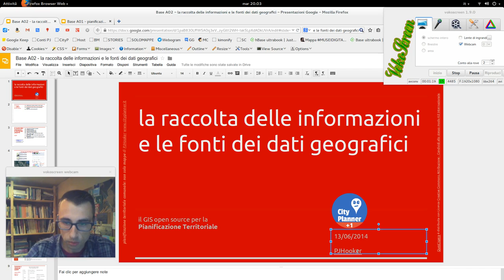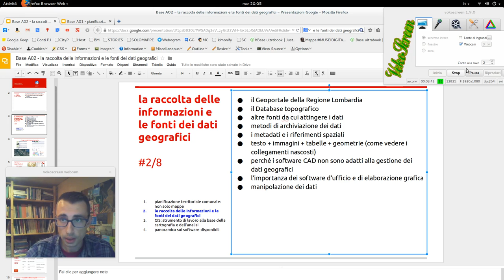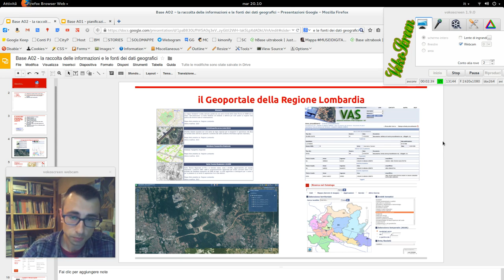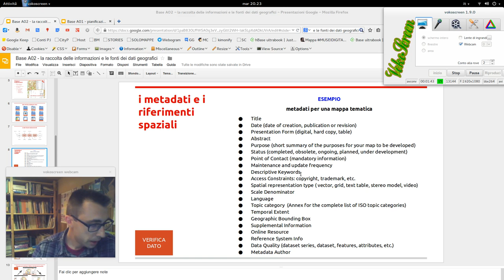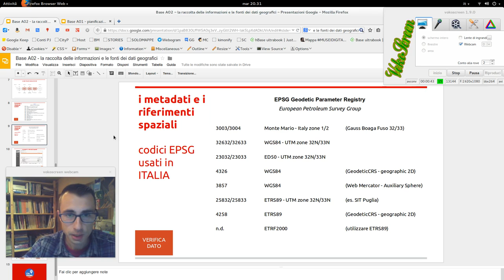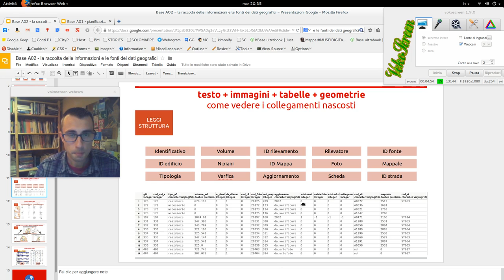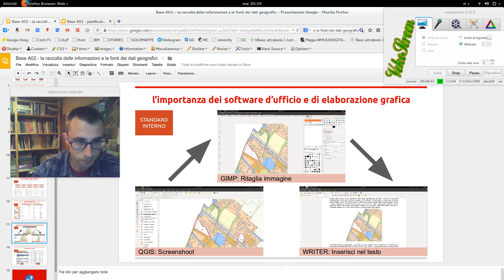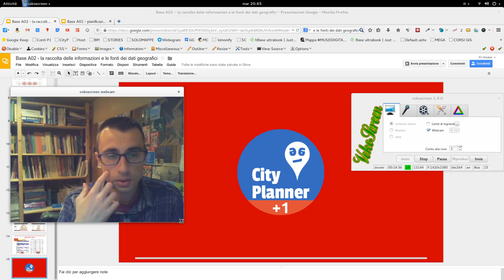Corso GIS open source per Urban Planner 2/4 livello base